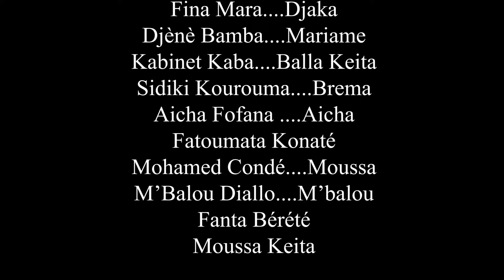NI I NAGNA FÔ IGNÈ-29-VERSION MALINKE